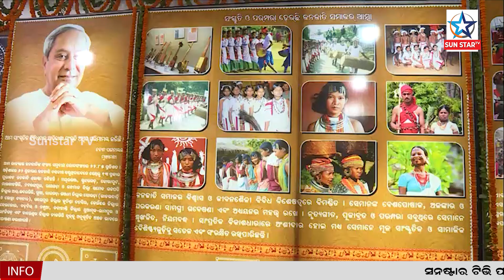CM Naveen Patnaik Inaugurates Adivasi Mela 2022 And National Tribal Craft Mela || Sunstar TV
ଆଦିବାସୀ ମେଲା 2022 ଏବଂ ଜାତୀୟ ଆଦିବାସୀ ଶିଳ୍ପ ମେଲାକୁ ଉଦ୍ଘାଟନ କରିଛନ୍ତି ମାନ୍ୟବର ମୁଖ୍ୟମନ୍ତ୍ରୀ ଶ୍ରୀ ନବୀନ ପଟ୍ଟନାୟକ